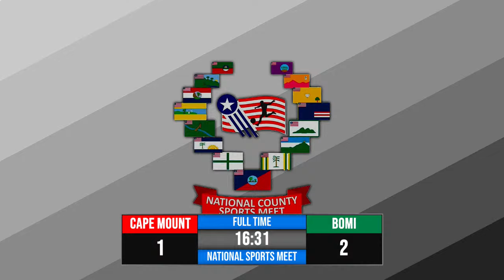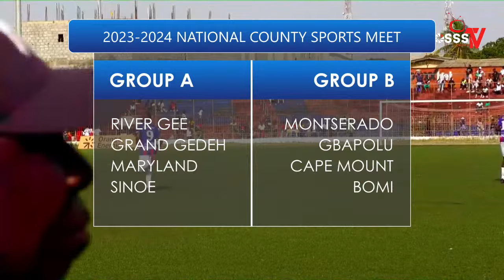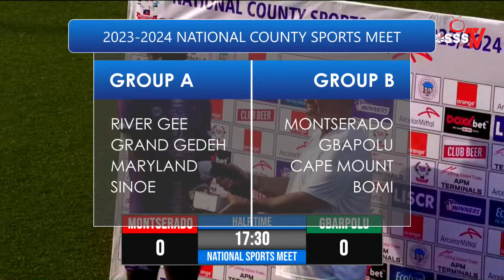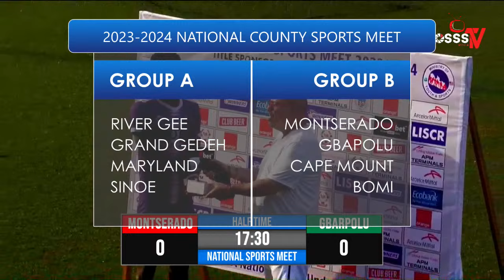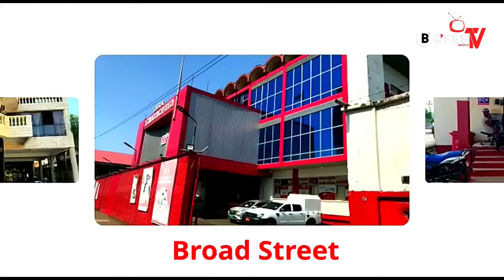2023-2024 NATIONAL COUNTY SPORTS MEET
The 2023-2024 National County Sports meet football kick off today at the ATS. Cape Mount vs. Bomi and Montserado Vs. Gbapolu